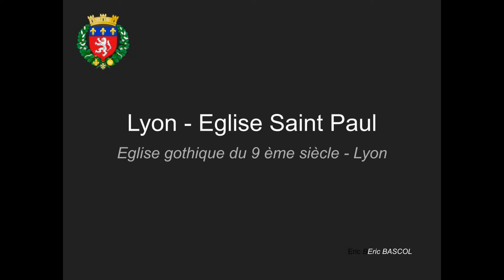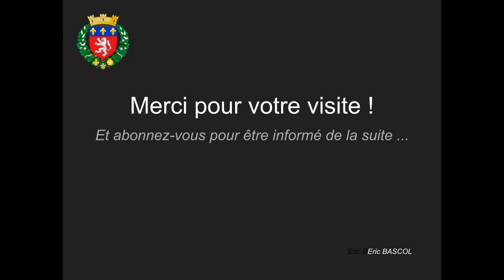Lyon - Eglise Saint Paul - Rhône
Superbe Eglise gothique, datant du IX ème siècle ce qui en fait l'une des plus anciennes églises de Lyon